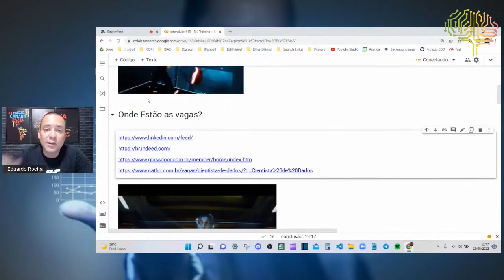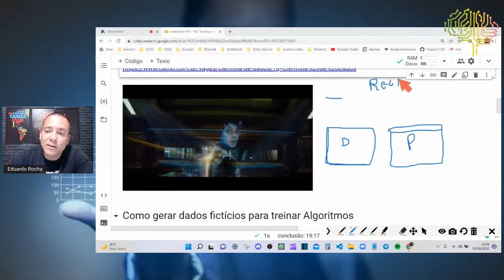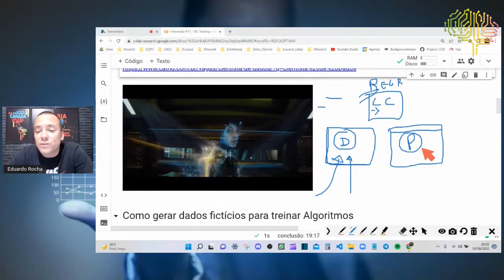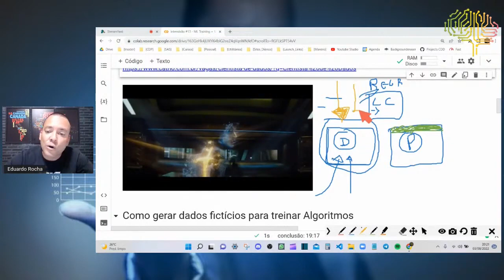Você também Vai passar por isso, Cientista de Dados.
Você também Vai passar por isso,
Cientista de Dados.

Vamos falar sobre a diferença entre ambientes de produção e desenvolvimento e vai aprender a criar dados sintéticos para treino.

Simbóra!